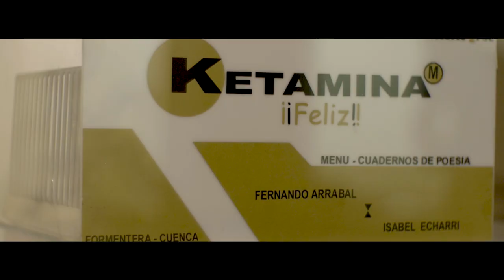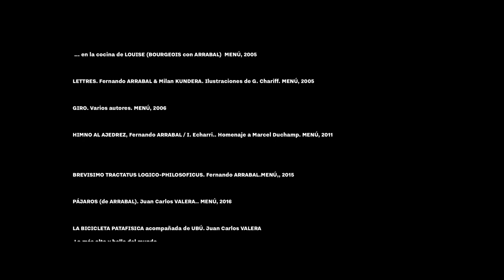Exposición “Menú – Cuadernos de Poesía (Bibliofilia)”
Cuenca, del 20 de junio al 21 de junio
Sala ACUA (Aula Cultural Universidad Abierta)
Calle Colmillo, s/nº 16001 Cuenca
Inaugurada por el editor Juan Carlos Valera y Fernando Arrabal el jueves, 20 de junio

La Sala ACUA nos acerca estos días a la poesía-objeto  que desde los años 90 ha trabajado Juan Carlos Valera como editor de “Menú” con autores tan significativos como Michel Houellebecq, Eugenio Granell, Cruzeiro Seixas, Milan Cundera, Rafael Canogar o el Fernando Arrabal, al que está dedicada esta exposición y que asistió y fue protagonista de la inauguración, en la que se presentó La Bicicleta Patafísica que se podrá ver hasta el 21 de julio y que nos acerca al mundo surrealista de la Patafísica, en palabras de Pollux Hernúñez “la ciencia que estudia las soluciones imaginarias e inútiles. Es decir, aquellas que a partir de una realidad concreta y determinada y basándose en la creatividad sin límites y de manera lógica llevada a sus últimas consecuencias resultan tan legítimas e incontestables como cualquier principio o teorema matemático o físico, pero huyendo siempre de todo provecho o beneficio económico o social, exceptuando el de ampliar conocimientos y esparcir el espíritu con gentes de similares inclinaciones. Carece de leyes o normas, ya que considera la excepción tan importante como la norma, y la norma la excepción de una excepción, pues ambas son complementarias.”

Obras que se pueden ver en la exposición:

CARTA A MI QUERIDA NEGRA. Fernando ARRABAL. MENÚ, 2000

PIC-NIC. Fernando ARRABAL. MENÚ, 2001

PHASES & MENÚ, Poemas y grabados de varios autores. MENÚ, 2001

NUIT CANNIBALE, J.M. DEBENEDETTI/ Fernando ARRABAL. MENÚ, 2002

LES BALLES HACHAIENTE MENÚ… Fernando ARRABAL & Enrico BAJ. MENÚ, 2002

KETAMINA, Fernando ARRABAL. Collages de I. Echarri. MENÚ, 2003

DISCIPLINA DE AMOR. Fernando ARRABAL & Catherine MILLET / Michael HOUELLEBECQ
Requiem por la mort de Dieu. Fernando ARRABAL
La Regla.- Catherine MILLET
Cien versos para Cuenca. Michael HOUELLEBECQ
MENÚ, 2004

… en la cocina de LOUISE (BOURGEOIS con ARRABAL) MENÚ, 2005

LETTRES. Fernando ARRABAL & Milan KUNDERA. Ilustraciones de G. Chariff. MENÚ, 2005

GIRO. Varios autores. MENÚ, 2006

HIMNO AL EJEDREZ, Fernando ARRABAL / I. Echarri… Homenaje a Marcel DUCHAMP. MENÚ, 2011

BREVISMO TRACTATUS LOGICO-PH8ILOSOFICUS. Fernando ARRABAL. MENÚ, 2015

BREVISIMO TRATATUS LÓGICO-PHILOSOFICUS. Fernando ARRABAL. MENÚ, 2015

PÁJAROS (de ARRABAL). Juan Carlos VALERA. MENÚ, 2016

LA BICICLETA PATAFÍSICA acompañada de UBÚ. Juan Carlos VALERA
La más alta y bella del mundo
MENÚ, 2019